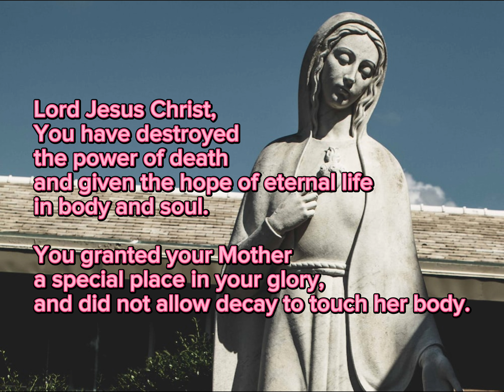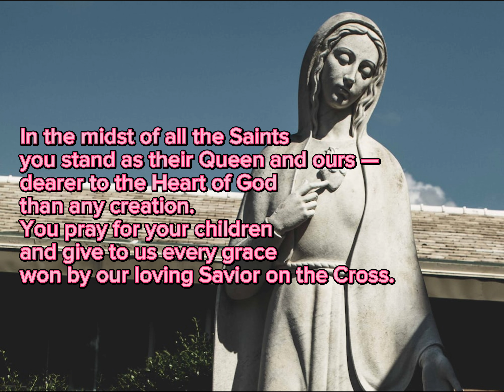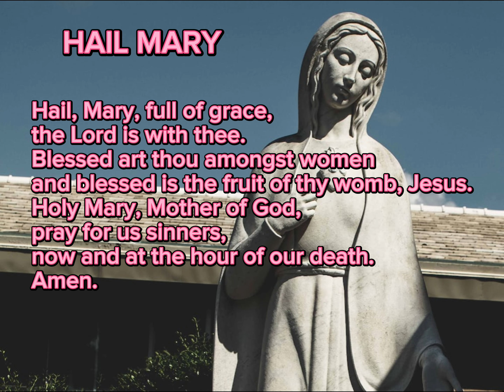DAY 4 Assumption of Mary Novena | August 9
The Solemnity of the Assumption of Mary is
celebrated every year on August 1 5th. This feast commemorates the death of the Blessed Virgin Mary and her assumption, body and soul, into Heaven. It is the most important Marian feast, and it is also a Holy
Day of Obligation.

Assumption of Mary